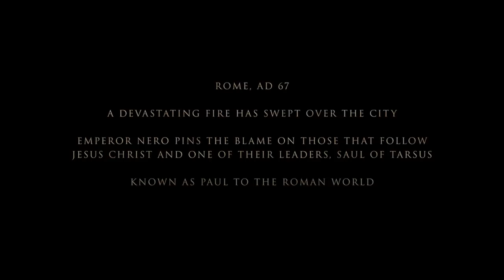19 Surprising facts about Paul, Apostle of Christ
19 Facts you probably didn't know about Paul, Apostle of Christ. Make sure to watch the new, Sony and Affirm Films, film, starring Jim Caviezel, James Faulkner and Olivier Martinez!
NOTE: I MENTION 19 CHAPTERS IN THE BOOK OF ROMANS. I MEANT 16. SO SORRY! :)
Also, I am fully aware that we must have faith to be saved. It's not by works. But, it's when we have faith in Jesus Christ and honor him as our Lord and Savior, that we naturally want to do good to honor him. That is evidence of our faith. That's what I mean in regards to simply faith. We can't earn our way to Heaven. Good works only come as a RESULT of Faith in Jesus Christ...aka salvation.
3. He was actually single, contrary to the belief that he was widowed due to his being a Pharisee! :)

Sources:

The Bible! :)

The Ministry and Message of Paul:

GotQuestions.org